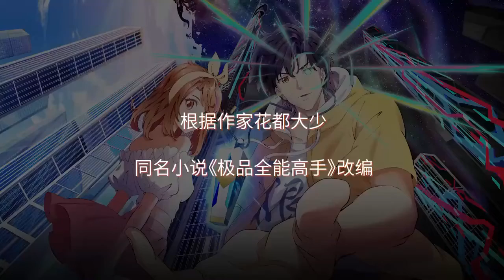Трейлер к дунхуа-адаптации маньхуа « Верховный Всемогущий Владыка »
Трейлер к дунхуа-адаптации маньхуа « Верховный Всемогущий Владыка ». Дата премьеры пока неизвестна.

Молодой человек, Ся Тянь, внезапно обрел рентгеновское зрение, и с этого момента началась череда бесконечных благословений. Он учился у мастеров боевых искусств, дружил с экспертами по сокровищам, завоевывал расположение бесчисленных женщин... Он продолжал расти и шаг за шагом становился Верховным Всемогущим Мастером.